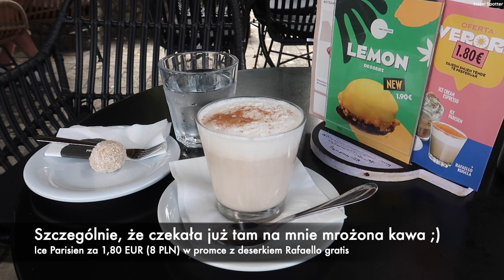Punkt widokowy w Prizren | Kosowo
W tym vlogu dwukrotnie wdrapuję się (no dobra, to był tylko 15-minutowy spacer, trochę pod górę;) na Twierdzę Prizren - fajny punkt widokowy w tym urokliwym, kosowskim mieście! 🇽🇰

🎞 Rozdziały:
00:00 - śniadanie w hotelu
00:32 - Twierdza Prizren
03:57 - kawa przy Kamiennym moście
04:17 - widok z pokoju i okolice hotelu
04:52 - lunch przy Kamiennym moście
05:15 - Twierdza Prizren (wieczorem)
06:38 - burza i zejście na dół
08:30 - Prizren nocą

🇬🇧 ENGLISH VERSION OF THE VIDEO (@HotelSpotterEN)